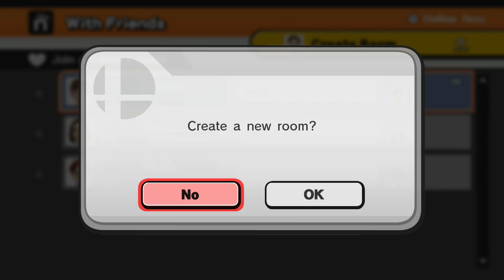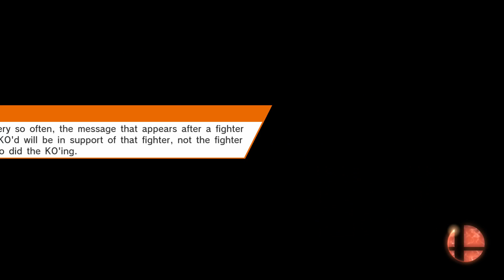SUPER SMASH BROTHERS BRAWL: SCREW IT IT'S MY BIRTHDAY! -8BR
One more little fun for me I believe!